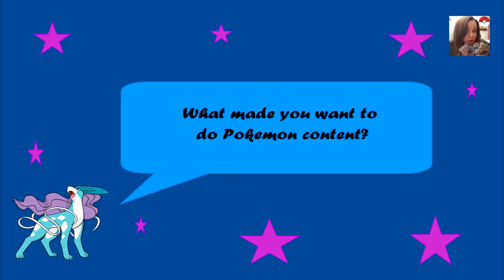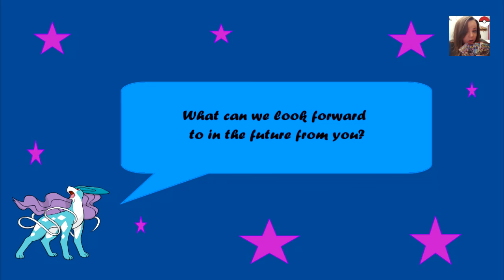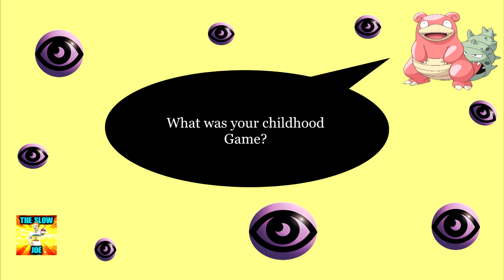Q&A: TheSlowJoe - "That Twitch streaming life!"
Hello Youtube! I would like you all to welcome TheSlowJoe to our channel and get to know him a bit better. I was able to get him to do a Q&A with me so you can get to know his channel better. I really hope you enjoy this video as I put alot of work into it. It's my favorite up to date.

Please make sure that you check out his channel!